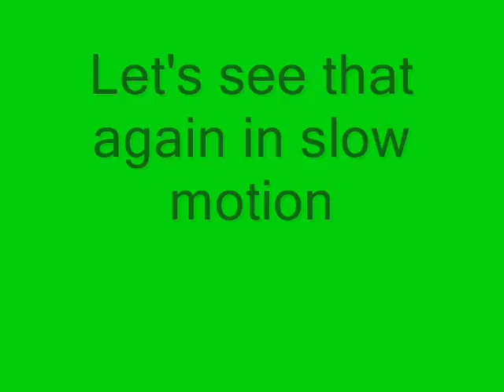faceplant into water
Here is a video from the summer of 2009 at a friends cottage. We built a 7ft long ramp 2.5ft high. I did not have bike control and it pulled me under. I ended up smashing my face on the water, it felt like a punch to the face.